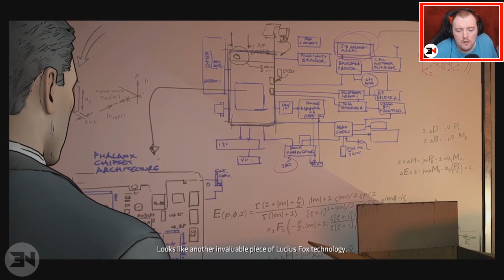THIS EPISODE BLEW MY MIND - Batman The Telltale Series - Episode 3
I HAVE SPENT OVER $1000 on this game! THIS EPISODE BLEW MY MIND - Batman The Telltale Series - Episode 3

Background Music
On My Way by Ghostrifter Official

easynow1337 aka easynow 1337

Batman the telltale series lets play is here! This batman telltale game will be played and uploaded twice a week on my days off. So enjoy batman the telltale series episode 1 realm of shadows gameplay this is the entire full and complete batman realm of shadows episode.
In this the telltale series gameplay, batman the telltale series episode 1, batman the telltale series realm of shadows, we take on the roll of batman in this amazing story based game, the telltale batman game is a great insight into the batman character, and I am excited to play batman the telltale series and play the full episodes batman the telltale series has to offer!